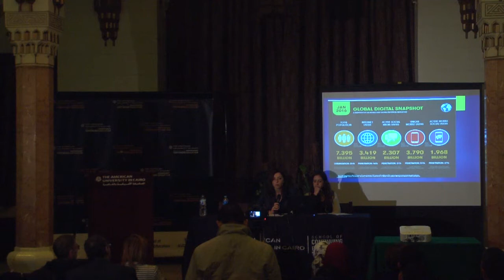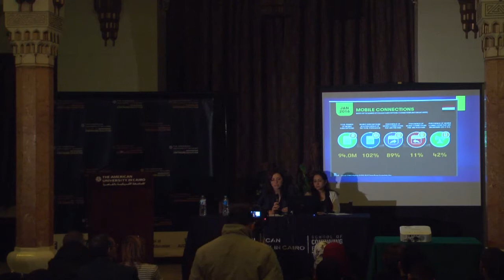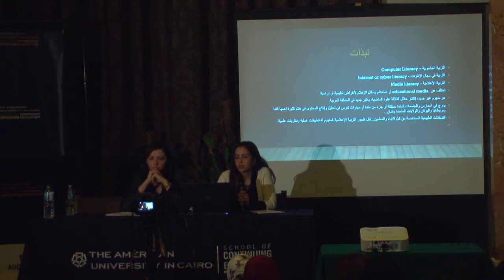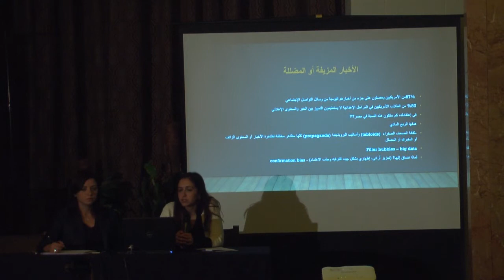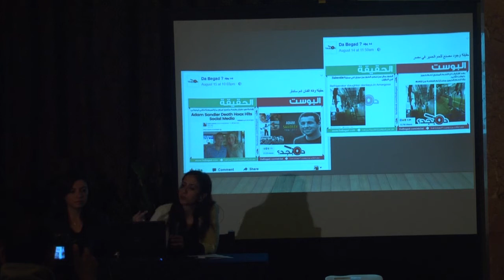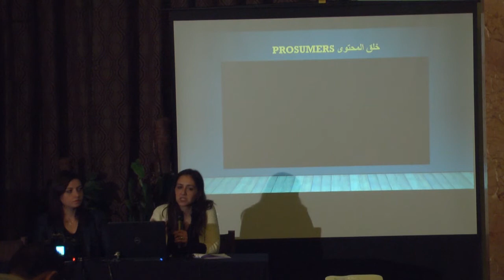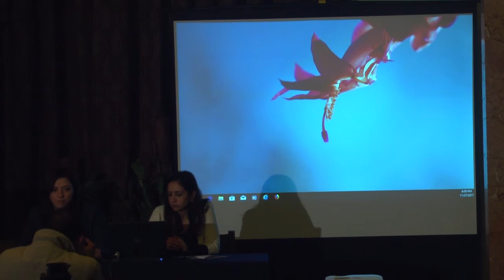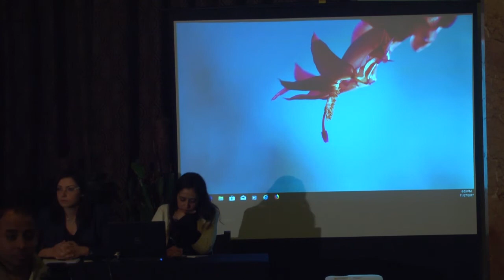SCE Community Lecture 3 Part 1 by Dr. Rasha Allam & Ms. Salma El Ghetany - 2017/2018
SCE community lecture Series 3 "Digital Media Literacy in Transitional Period"

By Dr. Rasha Allam
Assistant Professor & Associate Chair
Journalism & Mass Communication, AUC
Ms. Salma Sherif El Ghetany
Media Literacy Researcher